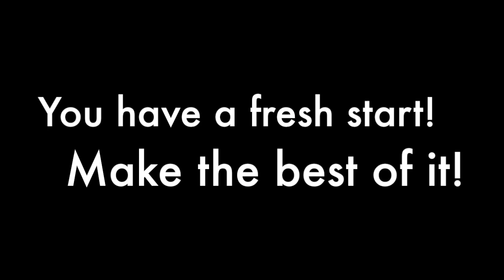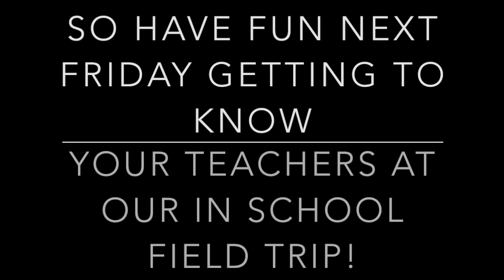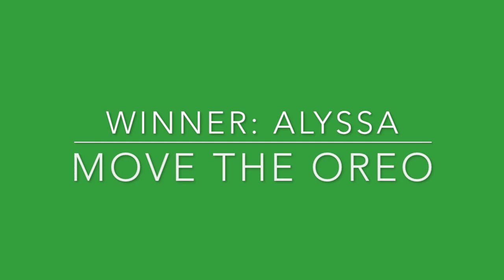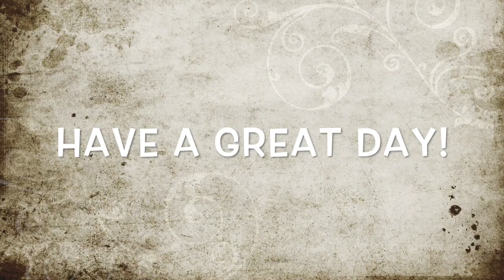Mustang Highlights October 27th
This video is about October 27th 1